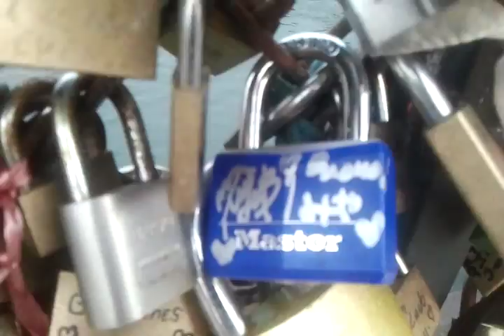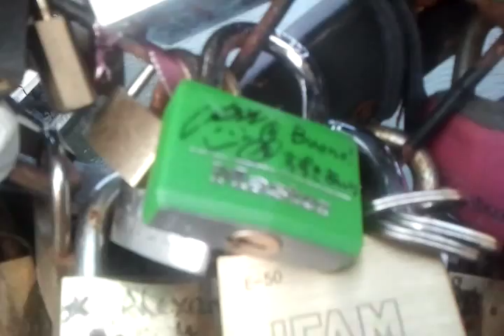Buono! Lock in Paris